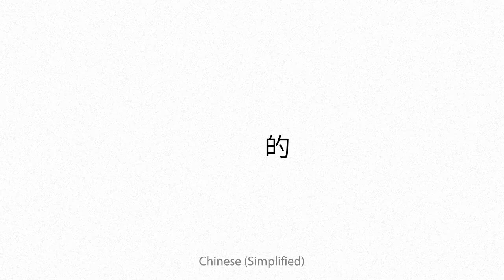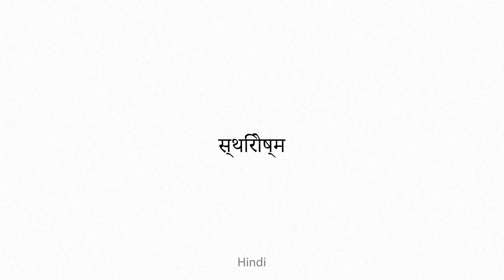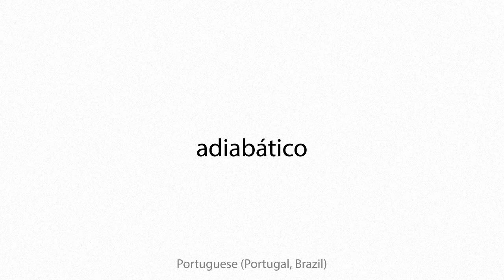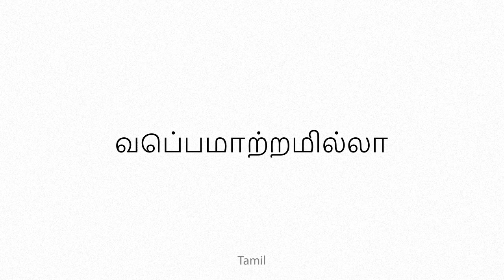adiabatic Multilingual Translation